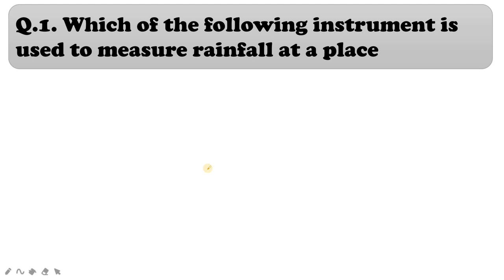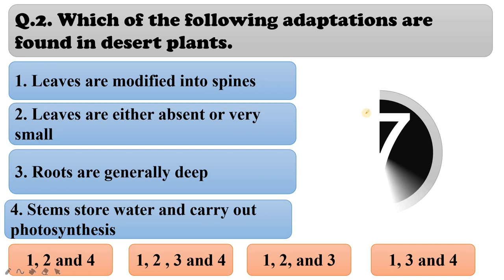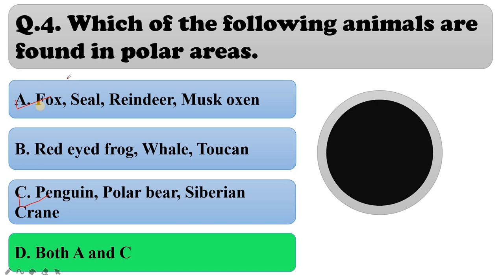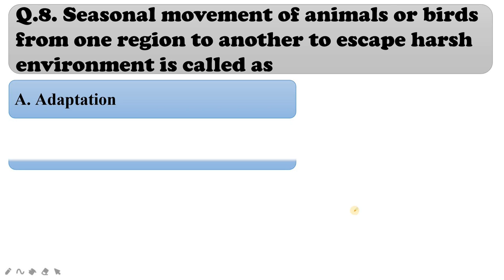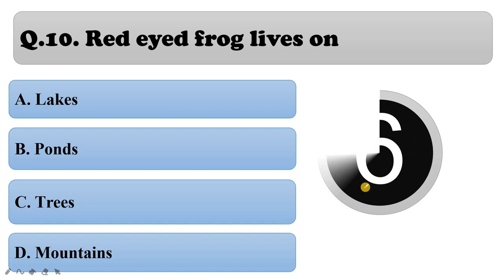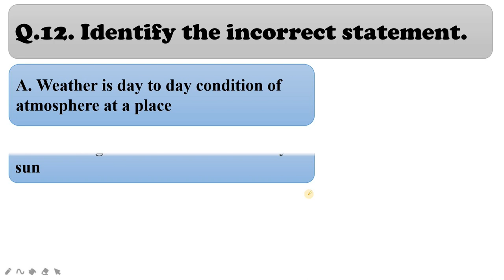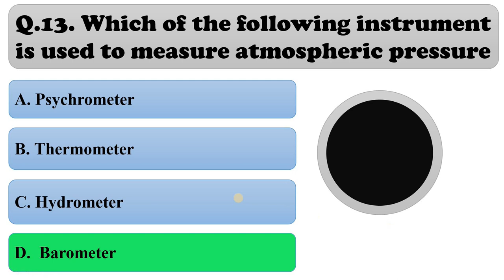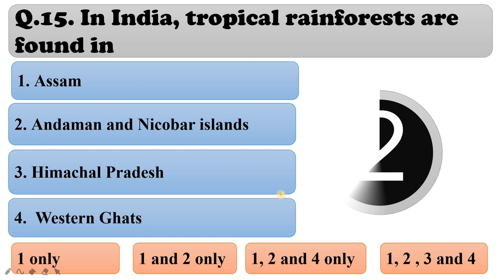Weather,Climate and Adaptations of animals to climate:Class 7 Chapter 7 MCQs(PART 2) MANISHA PARIHAR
Weather, Climate and Adaptations of animals to climate: Class 7 Chapter 7 MCQs ( PART 2)
MANISHA PARIHAR